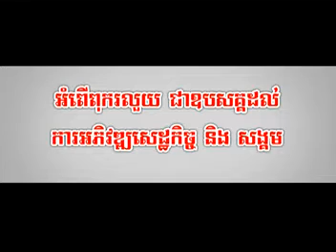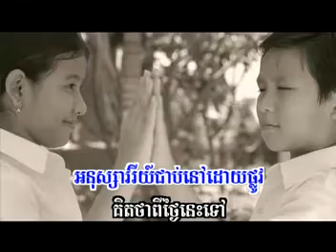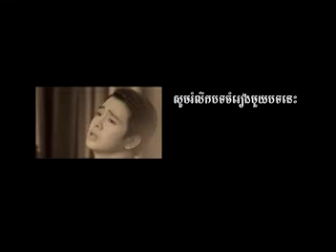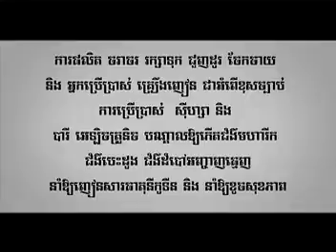New MV - Prek Ek Os Song Khem NICO ព្រែកឯកអស់សង្ឃឹម នីកូ Sunday VCD vol 166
1. Prek Ek Os Song Khem- NICO ព្រែកឯកអស់សង្ឃឹម នីកូ [ Sunday VCD vol 166 ]
ពុកអើយ!ម៉ែអើយ! នាងការចោលខ្ញំហើយ, ឈឺចាប់លំដាប់VIP - នាយ​ចឺម, CNC TV Concert (Full song)
khmer song,khmer movie,khmer news,song khmer,khmer movies,khmer news today,
khmer video,khmer music,ctn cambodia,khmer boxing,music khmer,khmer songs,cambodian people,
khmer song video,boxing khmer,khmer chinese movie,news in cambodia,movies khmer,cambodian music,
khmer cinema,khmer videos,khmer people,khmer movie